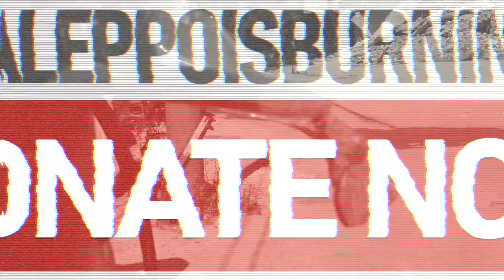Aleppo is Burning | Islamic Relief Australia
These heartbreaking scenes show unbelievable destruction and devastation ‪#‎AleppoIsBurning‬ and your support can make all the difference.